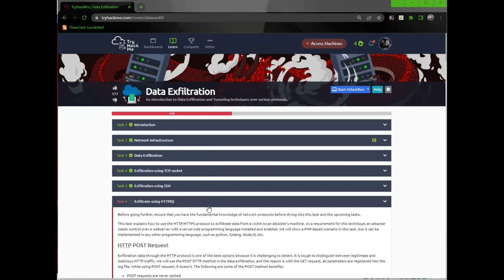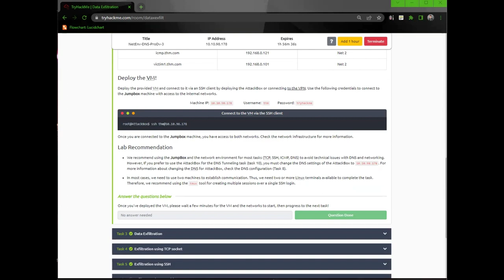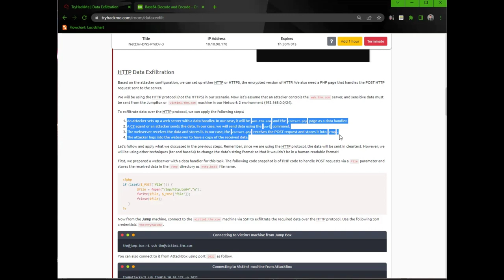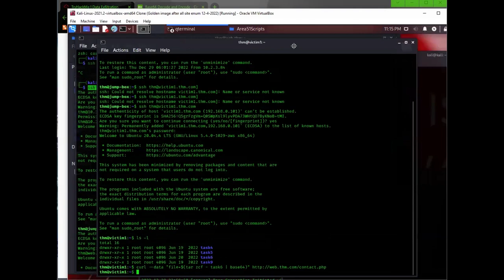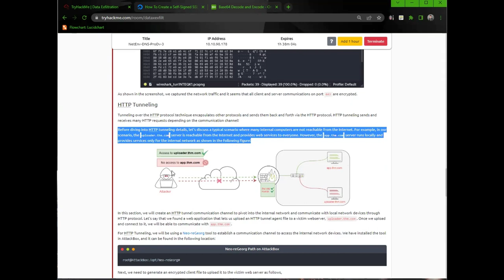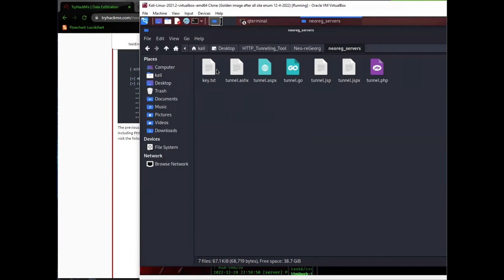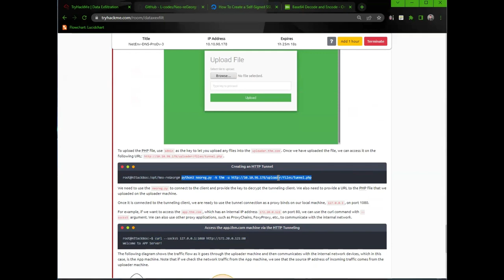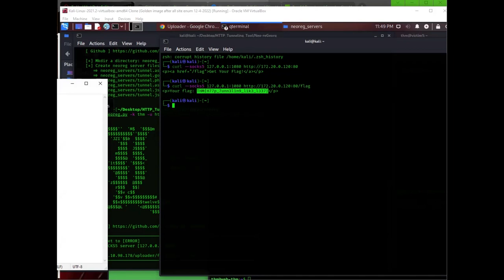TRYHACKME Data Exfiltration Task 6 AKA involuntary backup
THM{H77P-G37-15-f0un6}

THM{H77p_7unn3l1n9_l1k3_l337}

Tip If the video looks unclear set your Youtube setting to HD or the highest resolution.